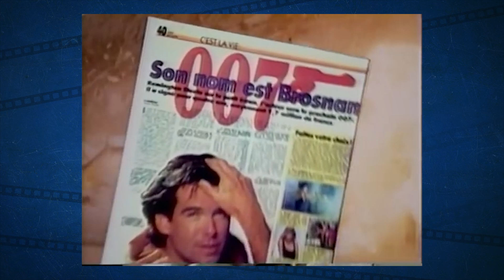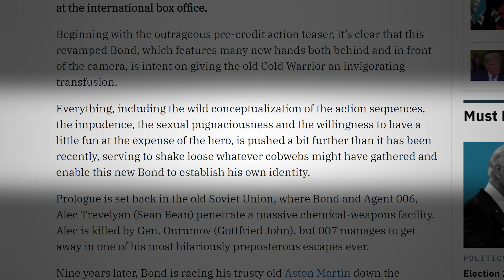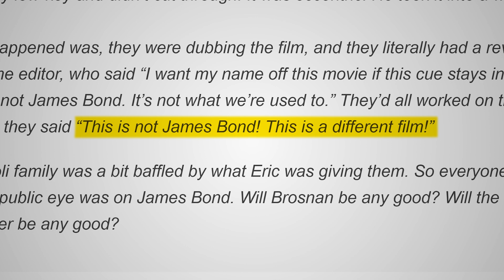GoldenEye Crashed an Unchanged James Bond into a Changed World | In The Frame